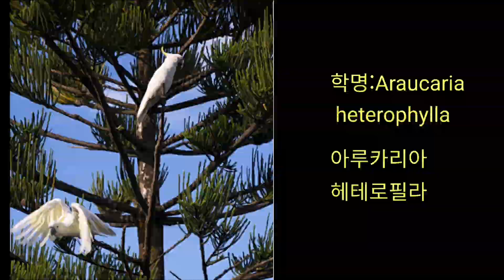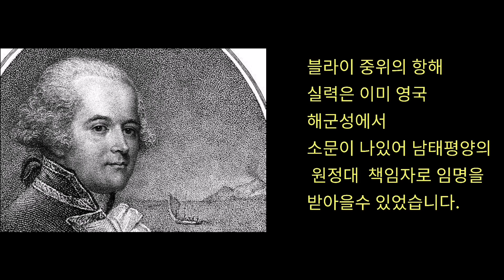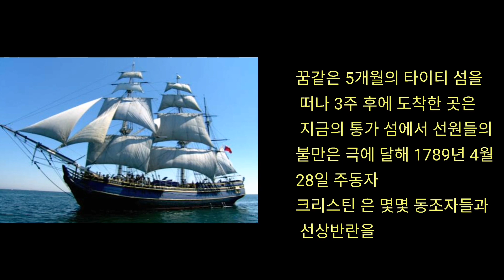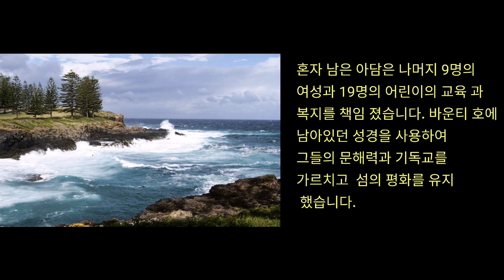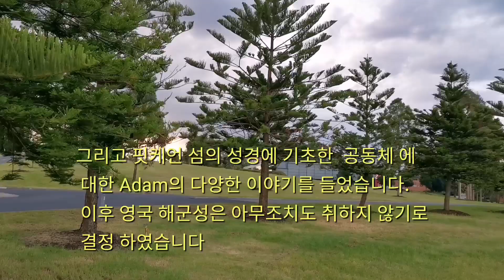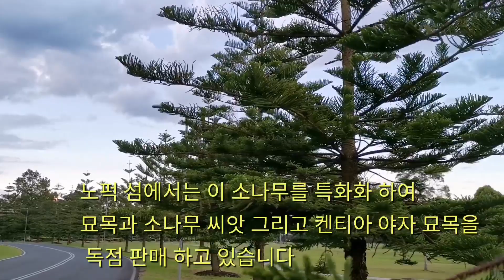노퍽 소나무 Norfolk Island Pine.박순근의 재미있는 나무 이야기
남태평양 의 외로운 섬 Norfolk 섬에는 우아하고 멋진 소니무가 자라고 있습니다.
Norfolk Island 가 원산 인 이 소나무는  호주 와 전세계적으로 사랑을 받고 있는 나무 중에 하나 입니다.
무인도 였던 이섬이 세상에 알려 지면서 섬사람들의 숨겨진 이야기 그리고 소나무 가 세상에 알려지게 되었습니다.
오늘은 여기에 함축성 있게  짧게 이야기를  만들었어요. 섬주민들의 놀랄만한 이야기를 영상과 함께 보시죠.